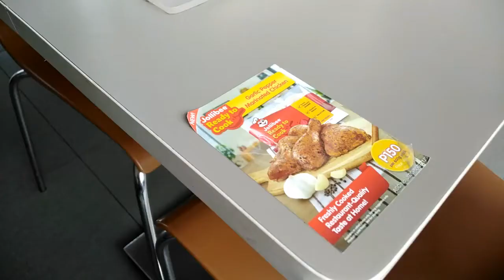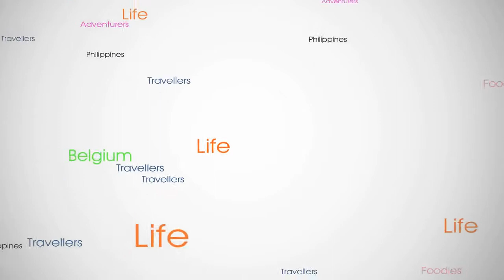Cynthia and Alex vlog episode 13 - May 22 and 23, 2021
Cynthia and Alex is an international couple. Cynthia is from the Philippines and Alex is from Belgium and an amputee (no legs, one arm). They are already a long time together and both love travels, adventures and so much more.
At this moment they are in Silang, Cavite (GMA)

This is their 13th (vlog) movie.
In this episode:
To Jollibee and tuna pie. to the building material store. Cynthia with a baby from friends who have a store. Cynthia's mother, niece and nephew. Outside coffee, Mc Donald's, Lightning over Silang.